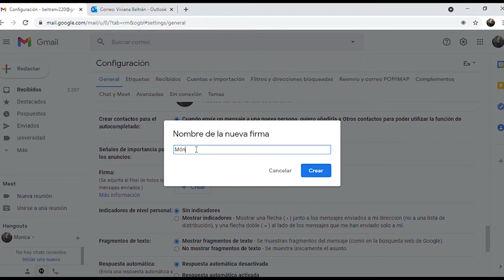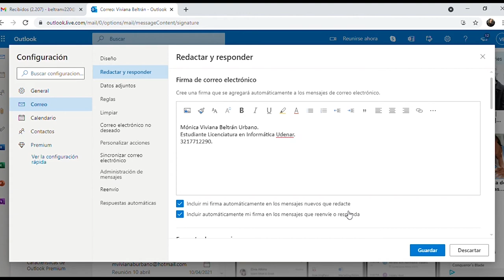🖊 Cómo poner firma en Outlook y Gmail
Esta herramienta nos permite entablar relaciones profesionales, y también personales, desde cualquier lugar. Su fácil funcionamiento lo hace accesible a cualquier persona. Por eso, es fundamental saber utilizarlo de forma correcta. Por ejemplo, contar con una firma resalta la importancia del mensaje.